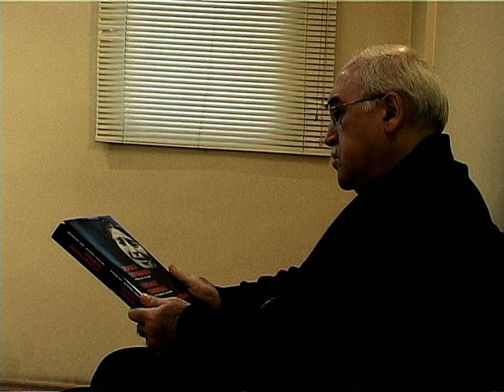Xocalı faciəsi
Video-söhbət 2.
İsa Qəmbər Xocalı faciəsi barədə
26 fevral 2010